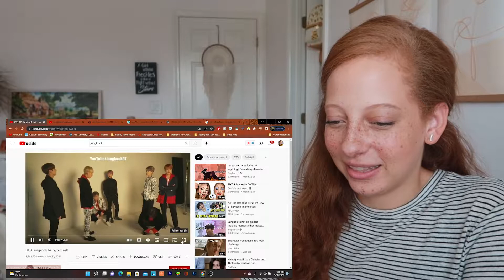'JK BEING HIMSELF' | Happy Birthday, JK!!! | Jungkook Compilation Reaction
If you're new here, I'm a former beauty/makeup YouTuber who has transitioned to reactions because I love experiencing new things with y'all. I'm a definite ARMY (one of the non-toxic ones, I promise), but I'm so excited to discover other KPOP groups as well. I have plenty of love to go around. Music/singing is a great passion of mine and I'm excited to share that passion with you! Join me on this journey. It might be a tad chaotic and unfocused at times, but we will definitely have fun!